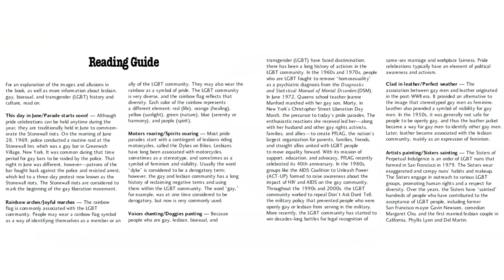This Day in June | Kids Read Aloud Books | Storytime | Pride Books | LGBTQ Read Alouds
Today's Story Details

Title: This Day In June
Author: Gayle E. Pittman
Illustrator: Kristyna Litten

Please support the author and illustrator and purchase a copy of the book

All content and associated storybooks is meant for educational and entertainment purposes as stated under the Fait Use Act